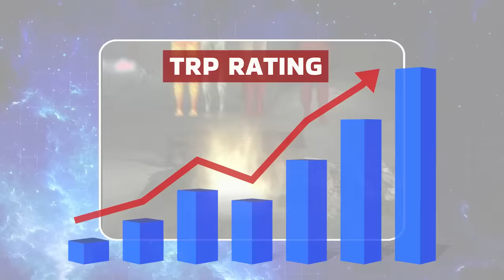Successful TV SERIALS जिन्हे ना चाहते हुए भी बंद करना पढ़ा | Why This Famous TV Serials Discontinued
Hello Bhaiyon, Factbhai is back and do you remeber some of out famous Indian TV serials like Shaktiman? Sasural simar ka? Kahani ghar ghar ki, Balika vadhu or the iconic Shararat? Well, these serials were our abolute favourites but unfortunately, they are not telecasted now. What is the reason behind this, stay tune dthroughout the video to know more!